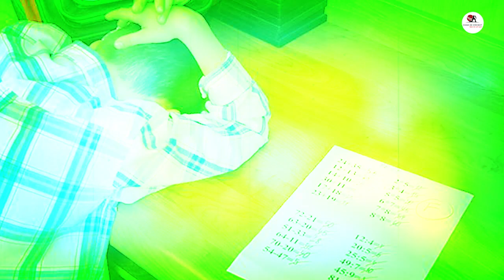ईशान की जिद्द , भाई का साथ और हादसे ने कैसे बनाया ईशान को सफल क्रिकेटर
Hello friends, you are watching a special offer of Check De Cricket and today we have brought some untold biography related to the life of another player.. Aaj baatne wale hai. 5 foot 6 inch left handed aggressive batsman and Wicket keeper of Lal Ishan Kishan of Bihar. Whose joke, stubbornness and passion left him after becoming an Indian cricketer. And has become the shining star of Indian cricket today.

Friends, there are some moments in life when we joke about something between our friends and family, not only this, sometimes the joke made about life sometimes remains a joke, and sometimes the same joke creates history. Is. You must be wondering why we are talking like this. Actually there is such a brave and young player in our Indian cricket team who played cricket jokingly and in reality he created history.

Today the world is saluting him because he did something like this. Last year i.e. he became the most expensive player in the auction of the 15th season of IPL. And recently in the ODI series against Bangladesh, he made the world aware of his style of play by scoring a double century.